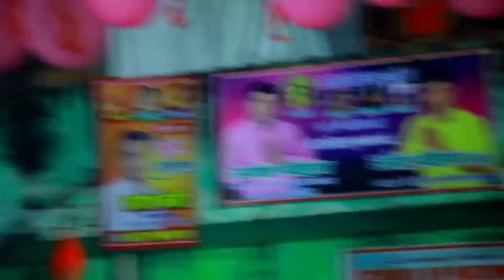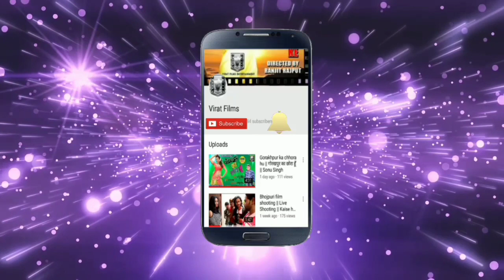भरत मिलाप चकिया ,bhart milap chakiya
Virat Films Presentation:डा0 –श्री वकिल सिंह चौहान,
प्रो0- रामकांत सिंह
105 सालो से चकिया काली जी के पोखरे पे और सहदुल्लापुर तिमुहानी पे मनाया जा रहा  ऐतिहासिक भरत मिलाप का लाइव दर्शन जो कि माननीय श्री वकिल सिंह चौहान के सराहनीय प्रयासों के कारण हर वर्ष प्रसारित किया जाता है.

इस कार्य में चकिया के तत्कालीन चेयरमैन का विशेष सहयोग रहता है